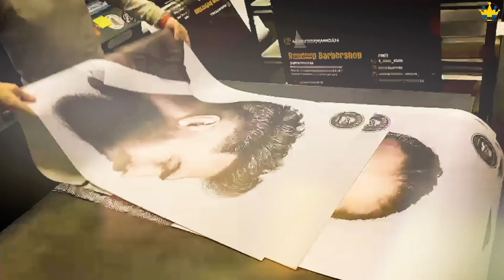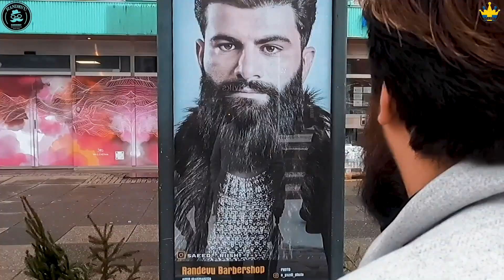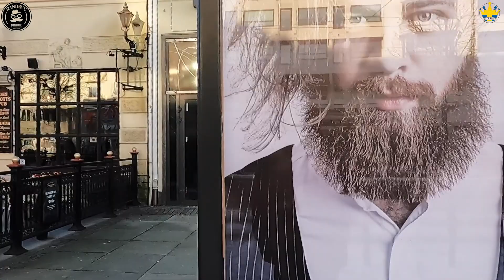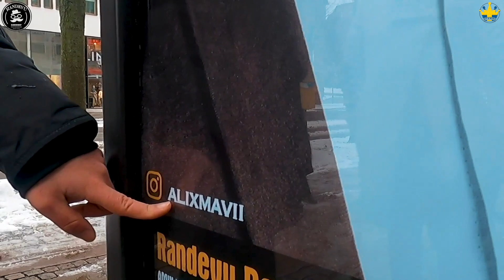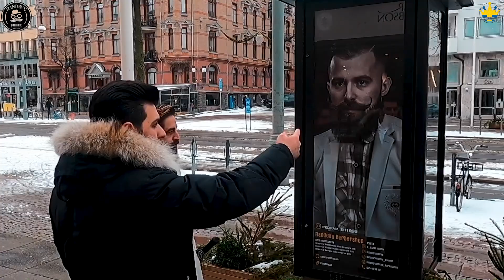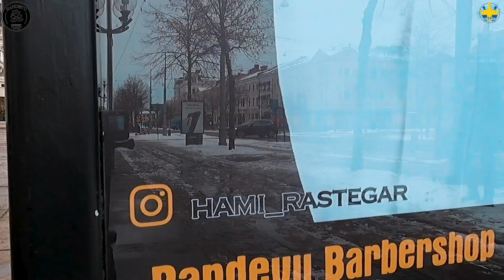Ax modelhaye Irani dar Europa-عکس مدل های ایرانی در یکی از بهترین خیابان های اروپا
عکس مدل های ایرانی ریش و مو در خیابان معروف اونی در گوتنبرگ سوئد قرار داده شده
این پروژه بزرگ توسط امین ایرانمنش انجام شده است
هیچ کدام از این مدل ها در سوئد زندگی نمیکنند بلکه در شهر های مختلف ایران زندگی میکنند
امین ایرانمنش صاحب آرایشگاه های  زنجیریه راندوو میباشد که یکی از بهترین باربر شاپ های کشور سوئد است
برند راندوو در زمینه مدلینگ ریش و مو فعالیت میکنند

Photos of Iranian beard and hair models are posted on the famous Aveny Street in Gothenburg, Sweden
This big project has been done by Amin Iranmanesh
None of these models live in Sweden but live in different cities of Iran
Amin Iranmanesh owns Randevu chain hairdressers, which is one of the best barber shops in Sweden.
Randevu brand works in the field of beard and hair modeling.